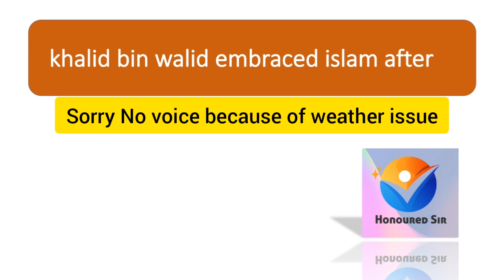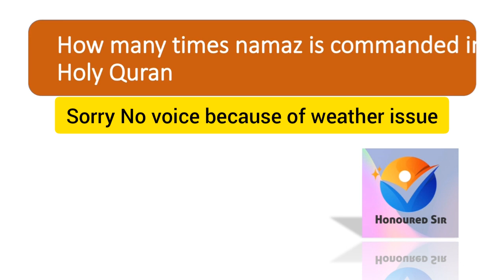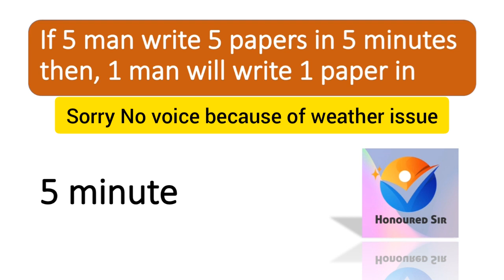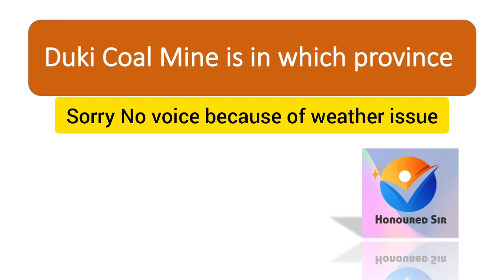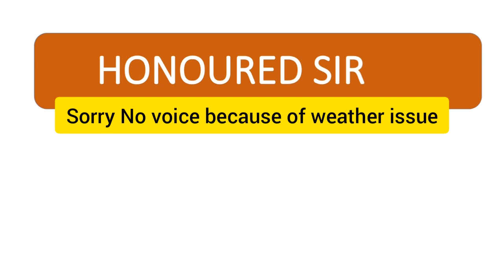Pma 150 long course preparation | Pma 150 experience | 27 may test experience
welcome to
!!!. Honoured Sir. !!!
Be happy
Be prepared